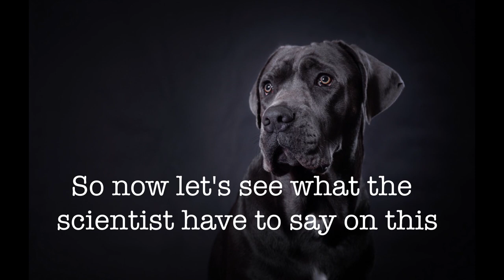Why Dogs Run After Vehicles?- कुत्ते गाड़ियों के पीछे क्यों भागते हैं?-कुत्ते पीछे क्यों दौड़ते हैं?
Why Dogs Run After Vehicles?- कुत्ते गाड़ियों के पीछे क्यों भागते हैं?-कुत्ते पीछे क्यों दौड़ते हैं?? - ASKIGURU

आपने कई बार कुत्तों को गाड़ियों क पीछे जरूर भागते हुए देखा होगा। आपके भी साथ कभी ना कभी यह घटना जरूर हुई होगी। इस घटना के बाद सबकी तरह आपके मन में भी कई तरह के सवाल आते होगी। अगर आप कार मे है तो कोई बात नही पर जब आप बिके पे जाते होते है ओर ऐसा हो तो डरना बोहट हे आम बात है... कभी तो कूटी ज़ोर ज़ोर से भोक्ते बाइक्स पे ब चाड जाते है ओर यह इतना डरावना होता है क हम समाज हे नही पाते क अब हम क्या करे ओर क्या नही| अगर आपके गाढ़ी के पीछे भी कुत्ते दौड़ते है तो आपको बता दें कि उनकी आपसे या आपकी गाड़ी से कोई दुश्मनी नहीं होती है बल्कि आप ये आदत को कुत्तों की फितरक कह सकते है। तो आज हम आपको बताते है क आख़िर कुत्ते ऐसा क्यू करते है: